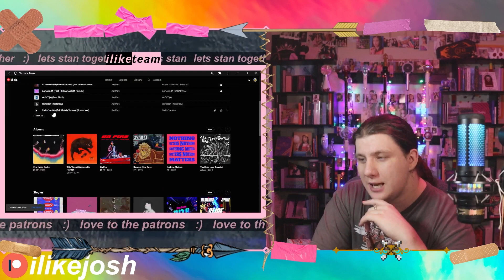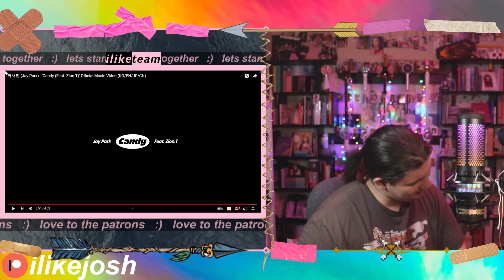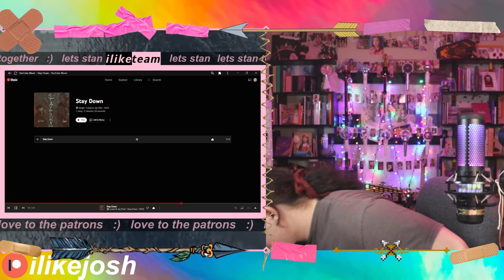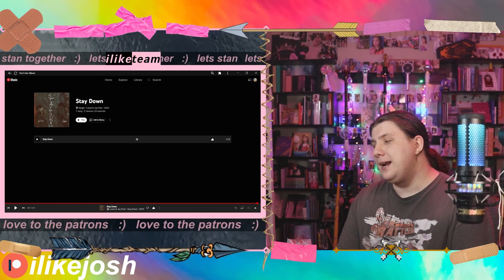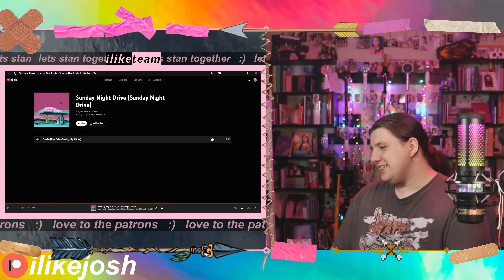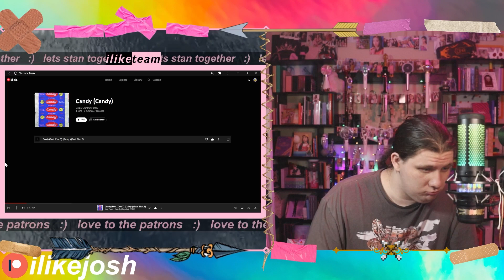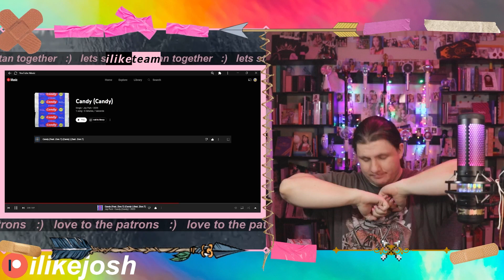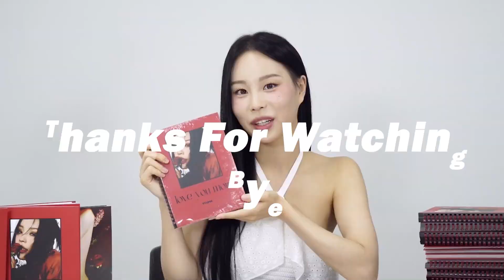박재범 (Jay Park) - 'Candy (Feat. Zion.T)' Official Music Video | REACTION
Had to do the quick catch up on Jay's 2023 releases I had missed along side the release of this brand new MV, WITH YOOA1!!?!?!?!?!@.@!?#!3E;GLMERKLJTBN43helpppppppppppp

Oh, also, songs were good, and Zion.T snapped :)